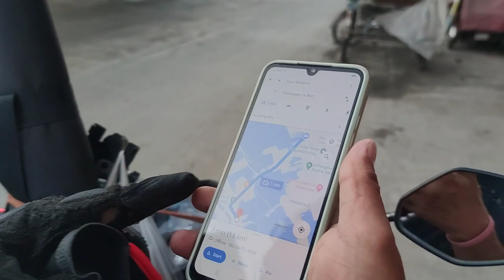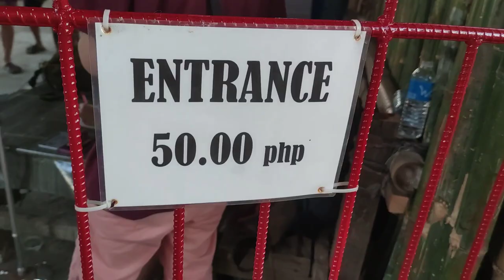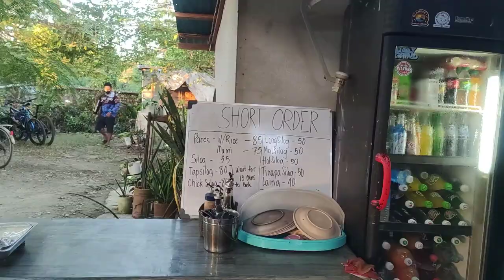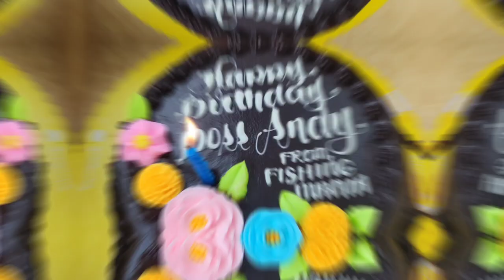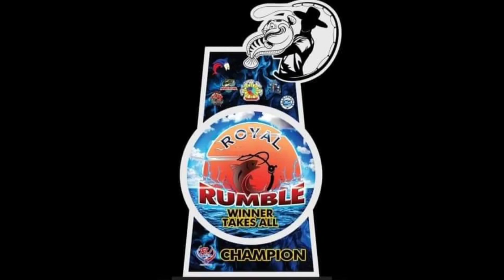Reopened Fishing Spot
Reopened Fishing Spot in Malabon City.